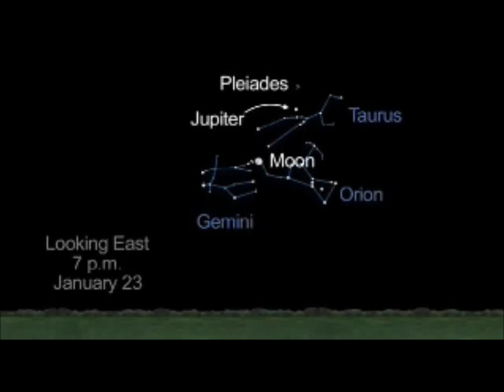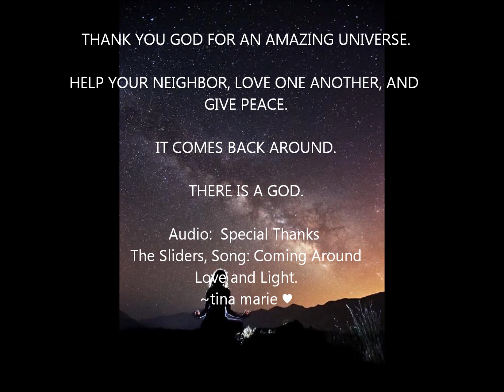COMING AROUND JUPITER-MOON CONJUNCTION SKYVIEWS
SKYVIEWS - COMING AROUND JUPITER-MOON CONJUNCTION  (report below)
Sirius, the brightest star in the night sky, rotates across the south on winter evenings. It's low in the southeast at nightfall, and it's hard to miss.

Not only is it especially bright, it's also especially twinkly.

The naked-eye eclipsing variable star Algol is at its minimum brightness, magnitude 3.4 instead of its usual 2.1, for a couple hours tonight centered on 12:48 a.m. EST (9:48 p.m. PST.) It takes several additional hours to fade and to rebrighten.

The Moon will swing quite close to Jupiter tonight. The planet looks like a brilliant cream-colored star, and stands just to the left of the Moon as night falls.

Close conjunction of the Moon and Jupiter. Look for a bright "star" unusually near the waxing gibbous Moon this evening, as shown above.

The Moon passes less than 1° from it for most of the U.S. and Canada. I think I am going to use my long lens, or zoom to the max. In much of South America the Moon actually occults (covers) Jupiter.

Although they look close together, the Moon is only 1.3 light-seconds distant from Earth, while Jupiter is 1,700 times farther away at a distance of 37 light-minutes.

Canopus, the second-brightest star in the night sky, peeks into view on winter evenings for skywatchers in the southern latitudes of the United States.

It's due south around 10 or 11 p.m., almost directly below Sirius, the night sky's brightest star.

By now the Moon has moved eastward from Jupiter along its orbit to shine well to Jupiter's left after dinnertime. Look below the Moon for Orion, and far below Orion for brilliant Sirius.

JUPITER DANCES WITH THE MOON - JUPITER-MOON CONJUNCTION:
On the night of Monday, January 21, 2013. Jupiter, the second-brightest planet, appears less than a finger-width from the Moon as seen from North America.

When the sun goes down tonight, step outside and look east. The Moon and Jupiter are converging for a tight conjunction on Monday evening, Jan. 21st. Most sky watchers will see the two bright bodies just a fraction of a degree apart.

Observers in parts of South America will witness an even closer encounter--an occultation, in which the Moon passes directly in front of Jupiter.

If you miss this conjunction, there will be another fine Jupiter-Moon conjunction on March 17th, 2013.

SOLAR UPDATE - CME IMPACT + MICROBIAL LIGHTS: A coronal mass ejection hit Earth's magnetic field on Jan. 19th, 2013 at approximately 17:15 UT. The weak impact did not trigger a full-fledged geomagnetic storm, but it did illuminate the Arctic Circle with auroras.

There is an interesting link between the auroras and the dinoflagellates. Both use oxygen to create their glow. In the case of the marine organism, a chemical pigment (luciferin) reacts with oxygen to create light.

Meanwhile up in the sky, charged particles from the solar wind rain down on the atmosphere, colliding with oxygen molecules to create the telltale green hue of auroras.
More lights are possible tonight. NOAA forecasters estimate a 55% chance of polar geomagnetic storms as Earth passes through the wake of the CME.

Traffic Report  on 20 January '13
Three objects reported inside ten LD
Three visitors are reported to be inside ten lunar distances (LD) of our planet today. 2013 BT15 comes its closest to Earth this time around, reaching 4.57 LD at 2348 UT.

2013 AT72 comes its closest on this passage -- 9.86 LD at 1231 UT. And 2013 AP72 is outbound from 6.97 to 8.86 LD.

Headed our way next, risk-listed 2013 BV15 is calculated with great uncertainty to arrive inside ten LD on February 6th, and intruder 2012 DA14 (risk-listed radar target) arrives inside ten LD on February 8th.

This report was generated at 1724 UTC with follow-up in today's DOU MPEC for 2013 AT72, video entry entered and submitted on January 20, 2013 at 6:25pm cst, by tina marie.  In God I trust. I give all thanks and praise.

sources: spaceweather.com, nasa.org, stardate.org, skyandtelescope.com, spaceref.com, space.com, audio: The Sliders, Song: Coming Around